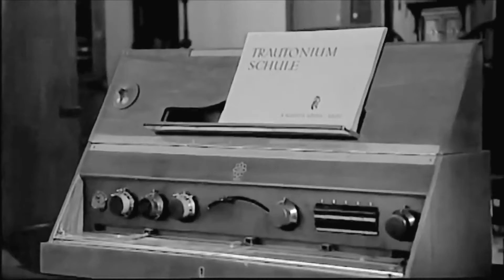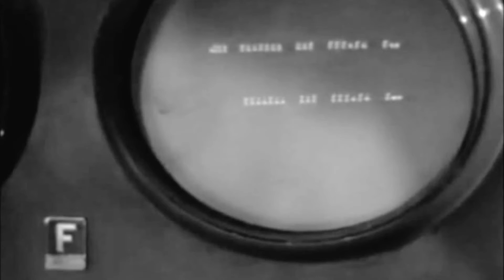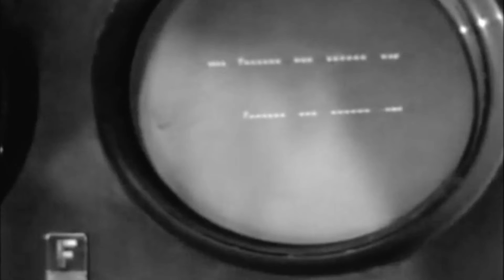Korg and the DNA of Dance Video - Music Video by BonAdventure (Official)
help
A tribute to all the early electronic music pioneers.
From my new album "Space Dances" (2021 Remix)
Download the track for £1.00 or download the  whole album (11 tracks 1 hr of music for £5.00 and help support my Christian Podcast ministeries (Details below).

This is the Promotional Video for my latest CD "Space Dances".
This is the opening track  from "Space Dances" and  is by far my most commercial track  I have done to date. It is a remix of an earlier ambient piece I created in 2016 but with a driving dance beat from an old Korg analogue synthesizer sample, plus lots of breaks and solos from samples purchased from the Loopmasters boutique.
 I was inspired to do something more accessible having had the blessing of participating in an electronic music course facilitated by The Arts Council and The Delia Derbyshire Trust.
Thanks to Caro C and Alice and all the other participants for their inspiration and motivation.
The other tracks on the album are re-working of some the backing tracks I used in two live worship events that I did in churches in 2018 and to celebrate the 50th Anniversary of the 1st Lunar Orbit and  2019 to celebrate the 50th Anniversary of the first Moon Landing.

I am currently working on a brand new project which remixes some of these tracks and loads of new stuff with some of the Public domain NASA material released in 2018 to create a story of the "Race for Space" from Sputnik in 1957 to the present Day.

The video contains images of early electronic music pioneers and their instruments, including.
Oskar Salar's and his Mixer Trautonium (Alfred Hitchcock's Sound Designer)
The RCA Synthesizer ("Mark I"). The man is the co-inventor Herbert Belar and dates around 1950
and a clip from c 1929 of the first voice synthesizer.

Listen to my podcasts at;